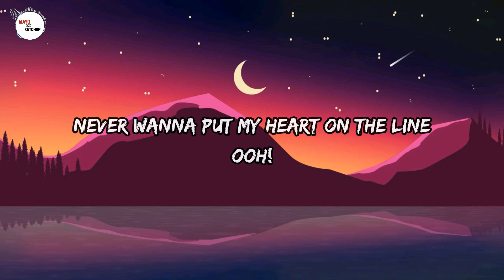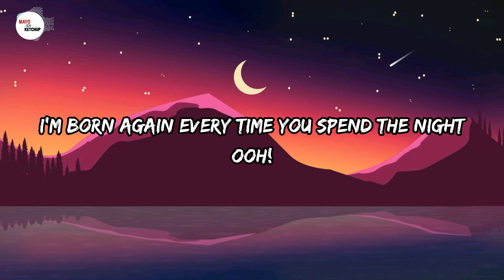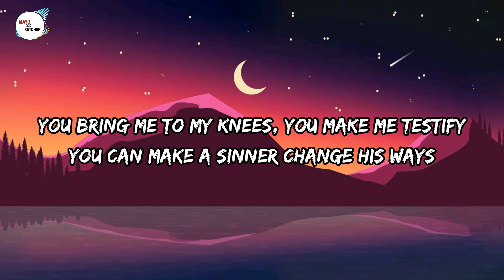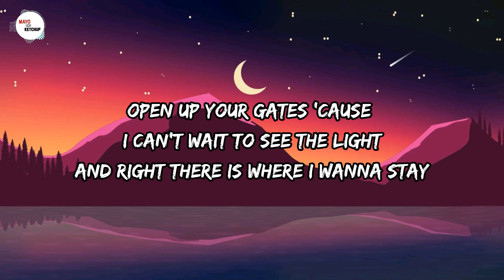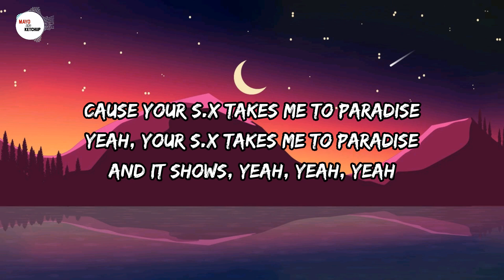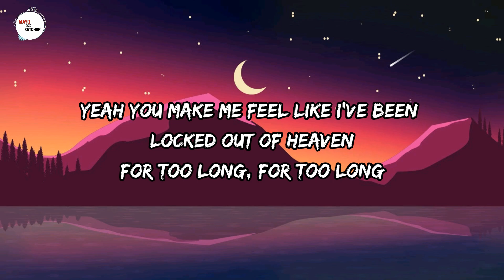Bruno Mars - Locked Out Of Heaven (Lyrics)